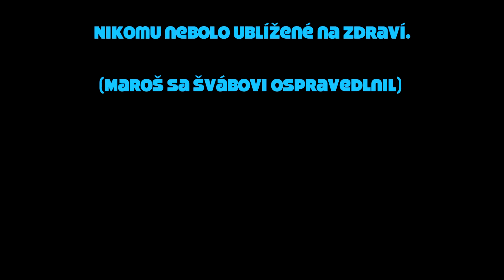Kýbel Mačiek - Rozjebem byt (Making of No.1 - Interiér)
KÝBEL MAČIEK

//faktografia:
Rok založenia: 2010
Hlavné mesto: Nitra
Ideológia: Buranroll
Počet obyvateľov: 4 (Bilbo, JZ, Šariš, Radúz)
Gramotnosť: 50%
Kultúrne stredisko: skúšobňa v materskom centre
Najdlhšia rieka: Rum (vyschnutá)
Časové pásmo: o hodinu neskôr ako ostatní